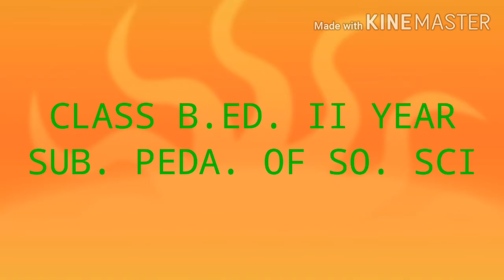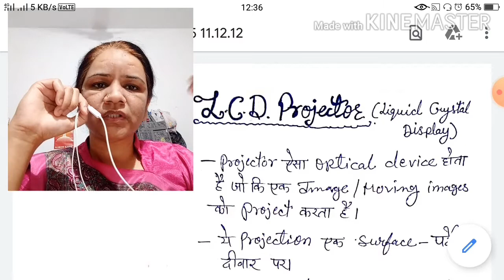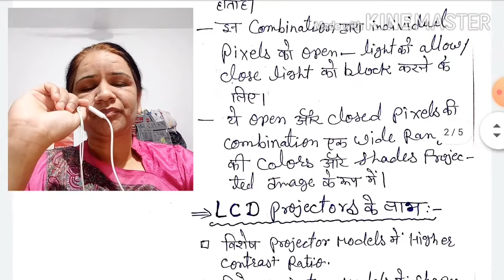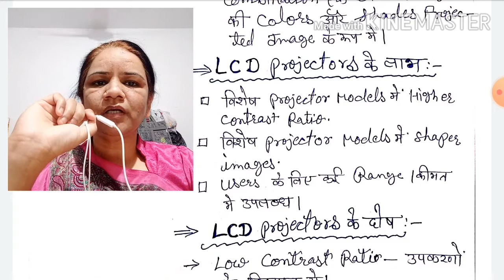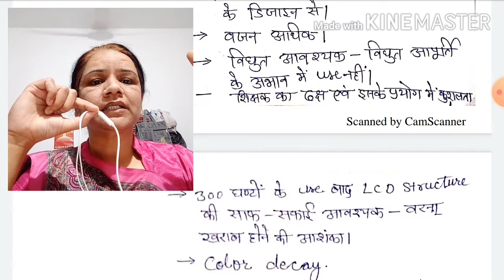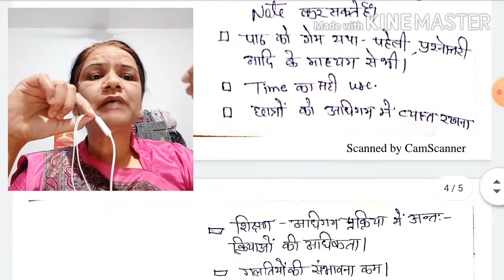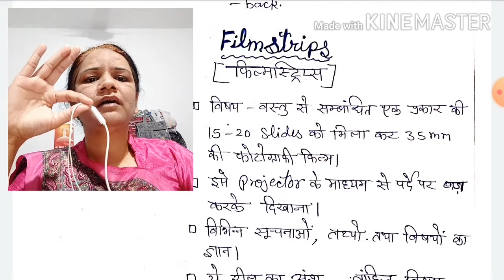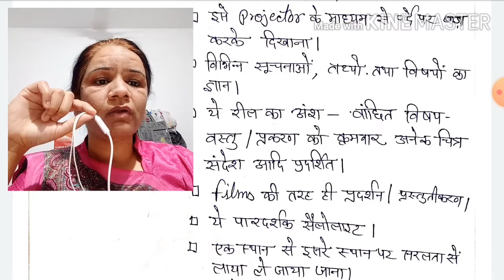L C D PROJECTOR & FILMSTRIPS / एल सी डी प्रोजेक्टर और फिल्मस्ट्रिप्स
class B.Ed 2nd year
subject pedagogy of Social Science